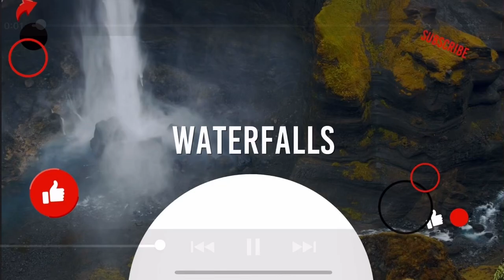A Ride in Nkrankwanta, Dormaa West in Bono Region- Ghana 🇬🇭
We are bringing you a ride through Nkrankwanta town in the Dormaa East of BonoRegion of Ghana

Telecasted:
Riding Into the Sun

sunsetdronegh,
accra,
ghanavlog,
ghana,
dormaa,
nkrakwanta,
dinpatv,
kumasiairport,
projects,
theseeker,